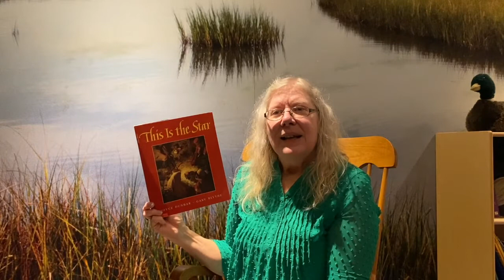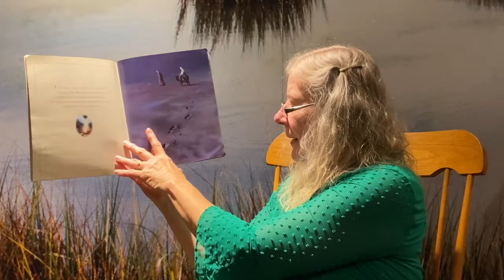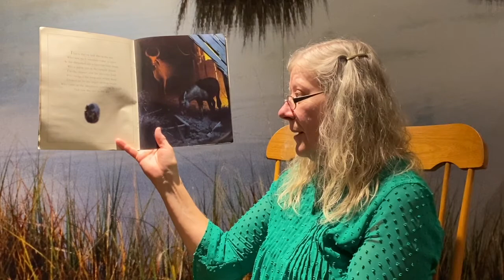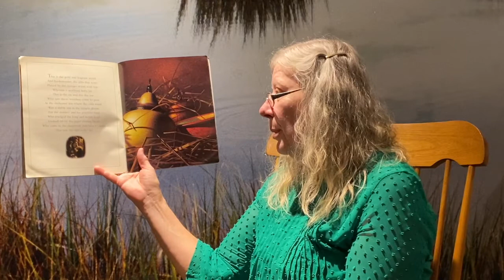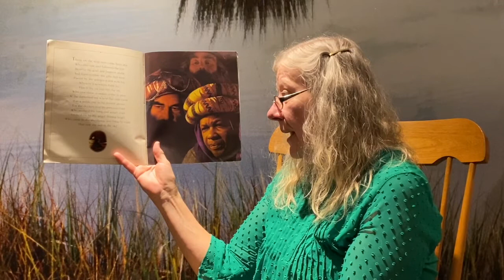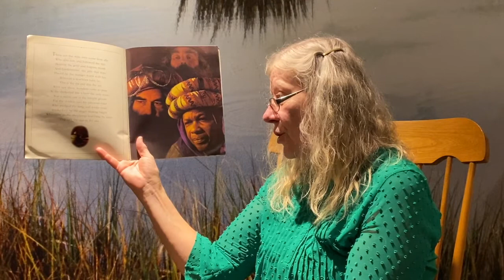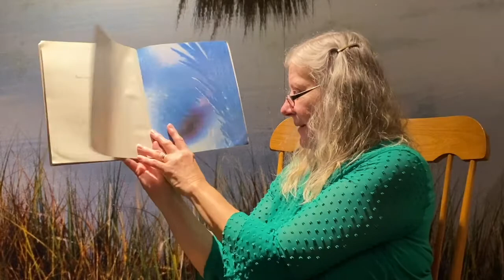Drop in Art Jr - "This is the Star" by Joyce Dunbar (Winter Wonderland: Illuminating Traditions)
Welcome back to week 2 of our special adaptation of Drop in Art Jr. with our Winter Wonderland series. Today we are taking a look at the celebration of Advent, a time for the preparation of Christmas day. Watch along as Mary Knapp shares the Nativity story and the role of the star.

So join us today, and every Wednesday through December 30, to learn all about special holiday traditions. To continue the celebration of Advent, we'll be making an Advent wreath, often used during the holiday for our craft! To make your own, follow along with Mary Knapp

Winter Wonderland: Illuminating Traditions is supported in part by grants from Maryland Traditions, Maryland Heritage Areas Authority, Chesapeake Utilities, and the Community Foundation of the Eastern Shore.

Drop in Art Jr. is supported in part by a grant from the Susan K. Black Foundation.